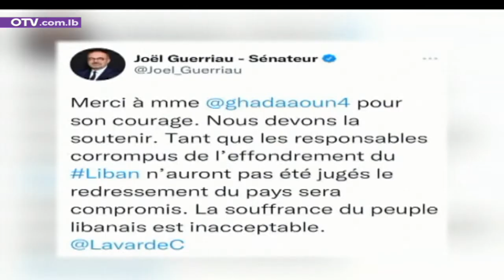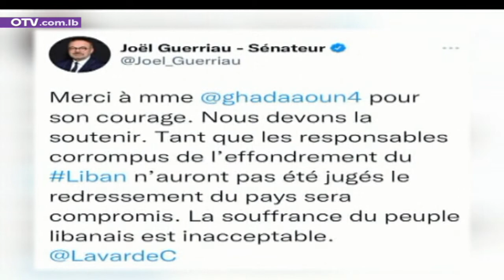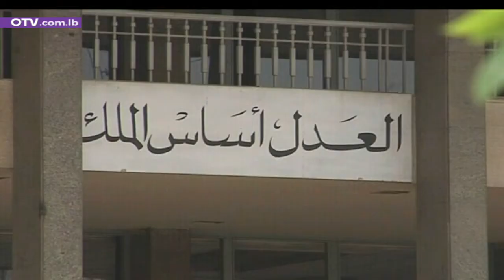أخبار المساء - الخميس 3 شباط 2022 مع غريس مخايل